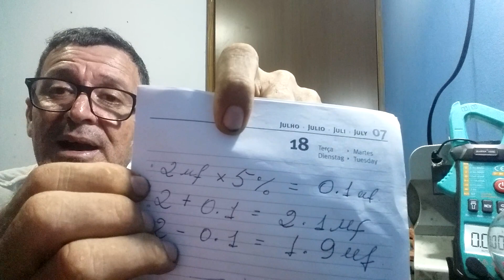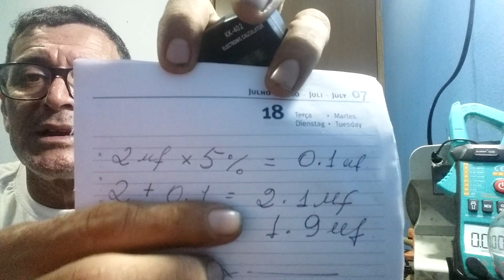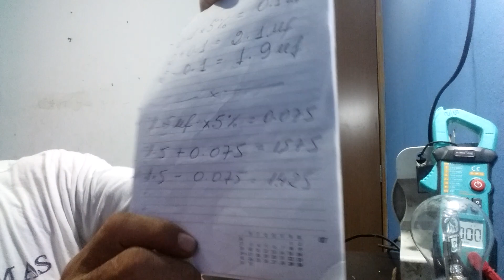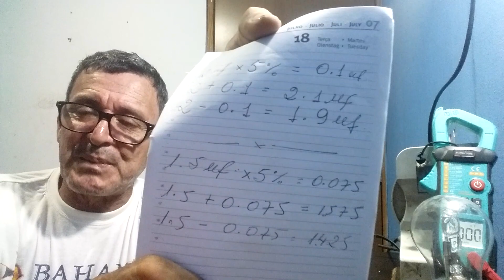Super Dica Aprenda a Calcular o Fator Tolerância dos Capacitores de Fase dos nossos Ventiladores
Rifa do Canal formas de pagamentos  : PIX: 5dc030cf-cc26-4dbc-afad-5aa8c7260a37  Transferência Bancária Caixa Econômica Federal Agência:  1581 Operação 013 Conta 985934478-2  José Marinho de Oliveira Neto CPF:  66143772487